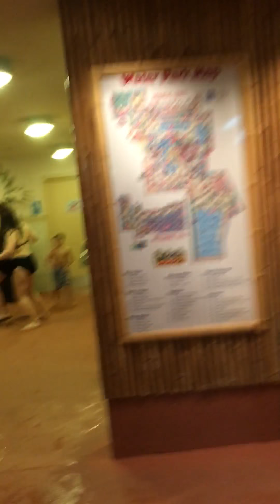Splash lagoon part three